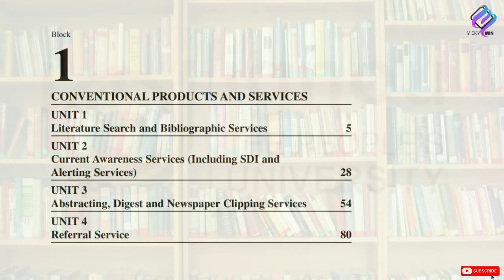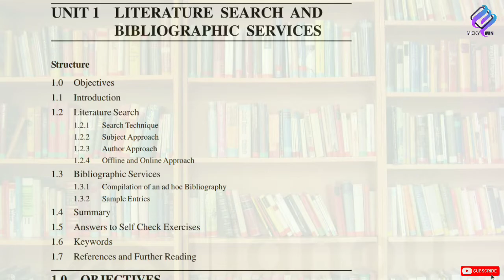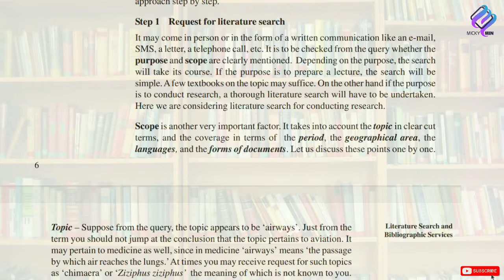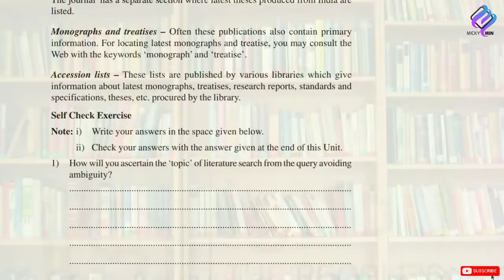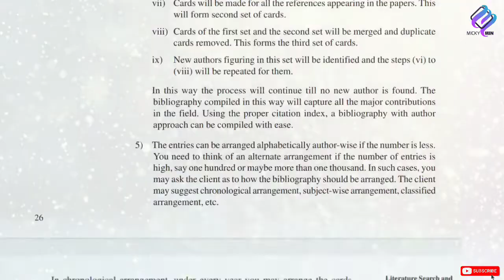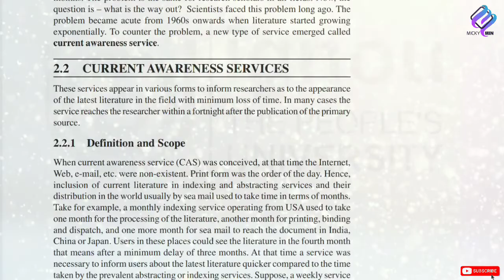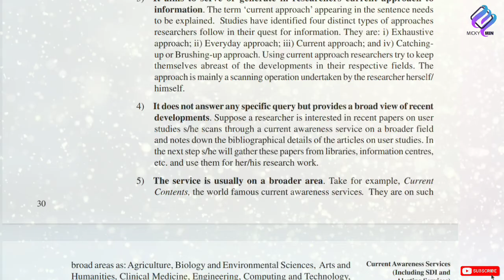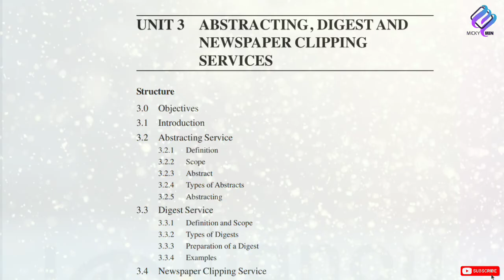BLIE - 228, Theory class, Block - 1, Unit - 1&2 | Special theory class in Details | Clear all doubt